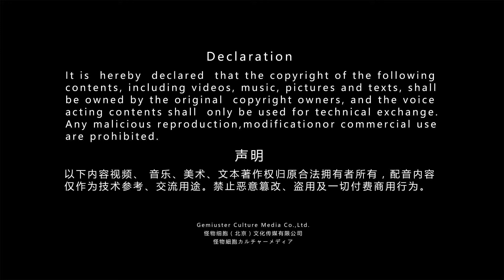[Dubbed In Chinese] Resident Evil 3 Biohazard 3 Trailer CC for English Subtitles 生化危机3 重制版中文配音预告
We are Gemiuster (Gemiuster Culture Media Co., Ltd.), a professional video game voice acting company from Beijing, China. "Gemiuster" means "monster cells" in Chinese. Gemiuster is the first on in China to establish a professional voice-acting team that specializes in video games. This is our official channel on Youtube.
我们是怪物细胞（怪物细胞文化传媒有限公司），是一个来自中国的游戏配音公司。怪物细胞是中国第一个组建专业游戏配音团队的公司。关注我们的频道，我们会定期上传配音作品哦~欢迎大家前来工作洽谈哦~记得在脸书，Instagram和推特上关注我们哦~